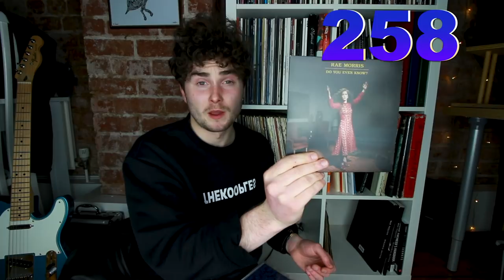My Entire Record Collection || 2019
An in-depth run through every delicious piece of vinyl I own. I hope you enjoy it, have a fantastic day!